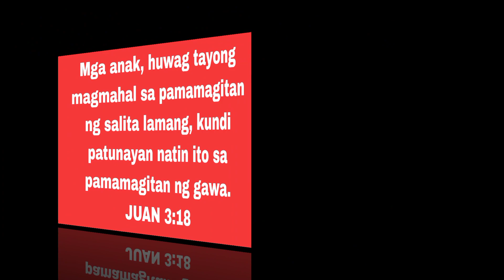NAGLAKADLAKAD HANGGANG SA GINABI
NAGLALAKAD LAKAD HANGGANG SA GINABI.